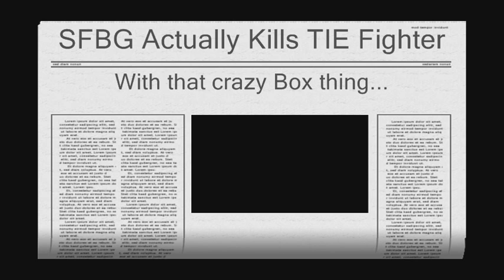Let's Play Star Wars: The Force Unleashed [Part 4] TIEd Up in Combat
We fight our way through more cannon fodder and Six gets a mystical Kill